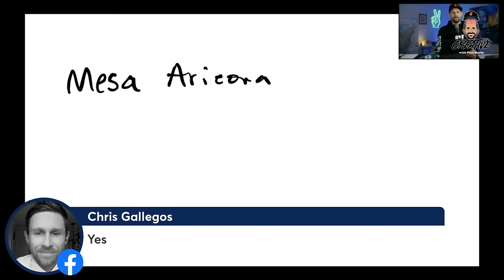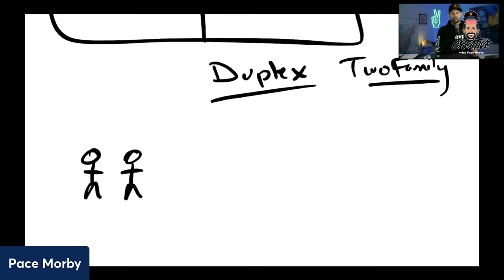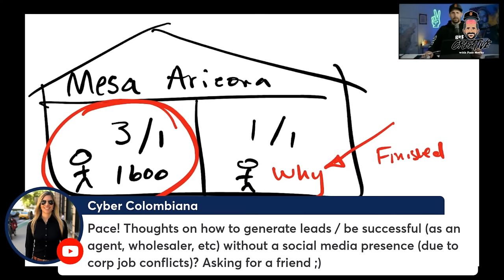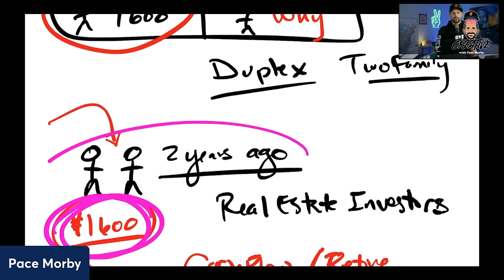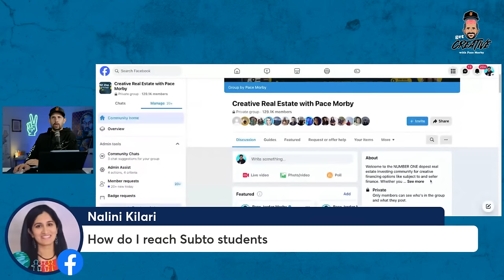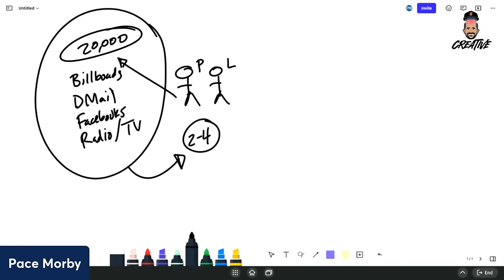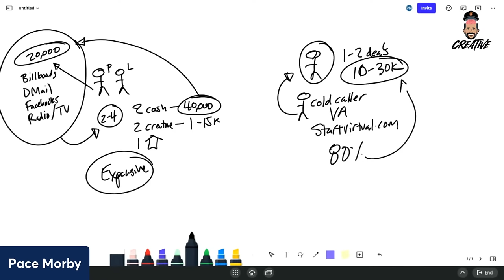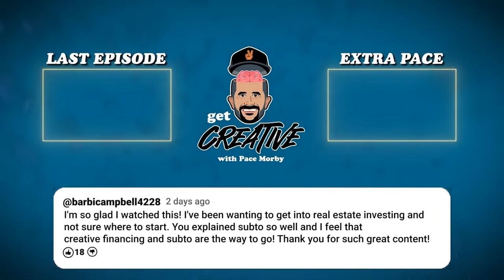50 Ways to Get Leads For Your Real Estate Business!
Tune in to this episode of "Get Creative," where we delve deep into real estate investing. This episode focuses on lead generation, how to begin investing in properties, and the art of maximizing time and resources. Whether you're a seasoned investor or just starting out, this episode is for you.

Highlights:
"Owning real estate is actually very challenging ... for the first couple of years of acquiring real estate, you really have to stabilize and get good tenants."

"I've never had somebody take me up on this bet ... it shows people’s reluctance to confront inefficiencies in their life and business."

"I made $20,000 on one property that will produce income for the rest of my life."

Timestamps:
01:24 Lead Generation
13:23 Efficiency and Time Management
28:30 Ways to Generate Leads
35:01 Paid Lead Generation
40:06 Effort-Based Lead Generation
43:55 Referral-Based Lead Generation
45:23 Buying Deals from Investors
53:10 Effective Communication
55:07 Giveaway: The iPhone